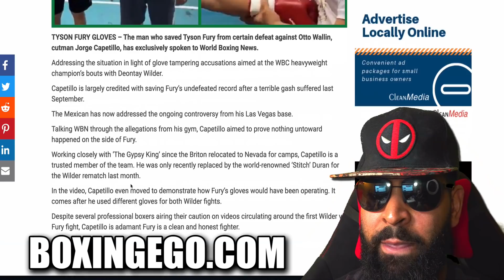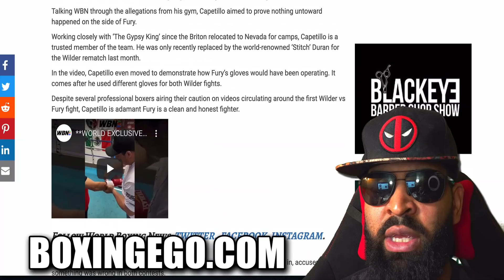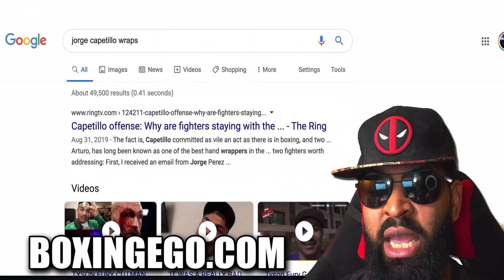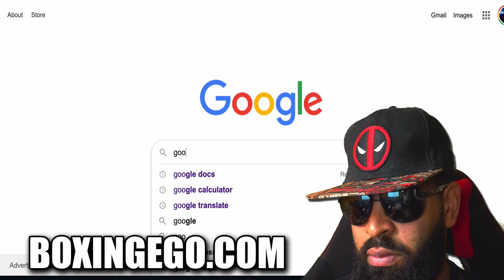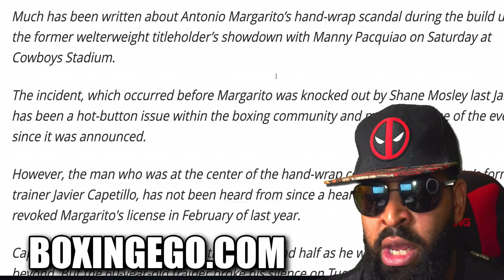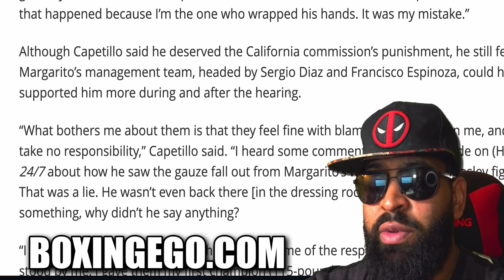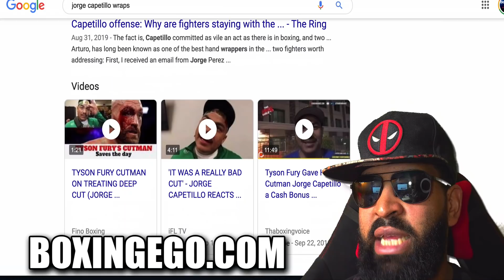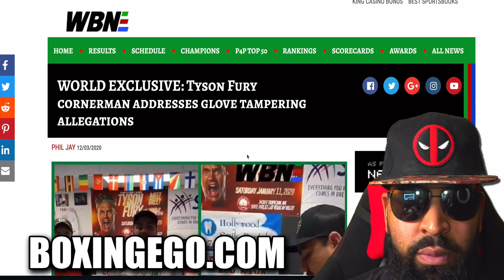BREAKING: TYSON FURY EX-CORNERMAN RELATED TO MARGARITO ILLEGAL WRAPS TRAINER!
JORGE CAPETILLO WHO TESTIFIED IN A VIDEO ON BEHALF OF TYSON FURY THAT FURY’S GLOVES WERE PERFECT, INFORMATION DISCOVERED BY BOXINGEGO THAT HE IS ACTUALLY THE NEPHEW OF JAVIER CAPETILLO WHO IS THE SAME MAN/TRAINER THAT ADMINISTERED ILLEGAL HAND WRAPS IN THE ANTONIO MARGARITO VS SUGAR SHANE MOSLEY FIGHT AND WAS CAUGHT AND BANNED! WOOOOW! CAPETILLO’S TESTIMONY NOW IS NOT CONSIDERED CREDIBLE BASED ON ASSOCIATION WITH ANOTHER MAJOR FIGHT IN BOXING INVOLVING TAMPERING ON A TOP RANK CARD. TYSON FURY GLOVE GATE CONTINUES!